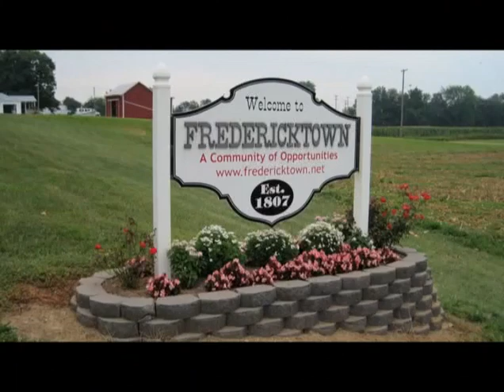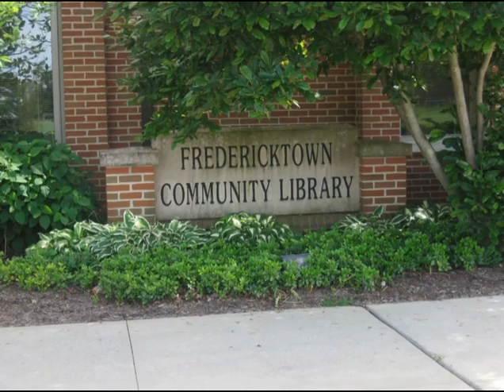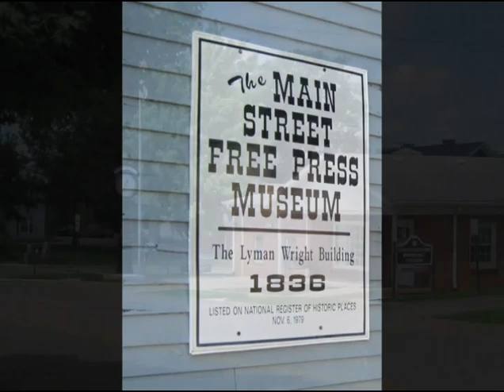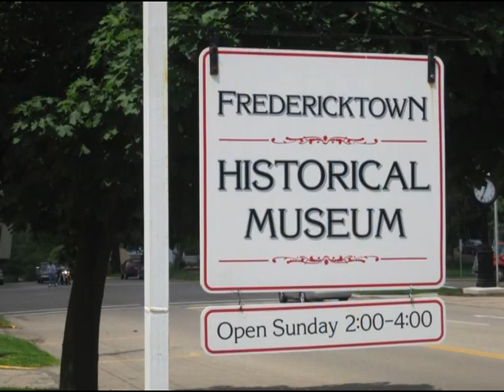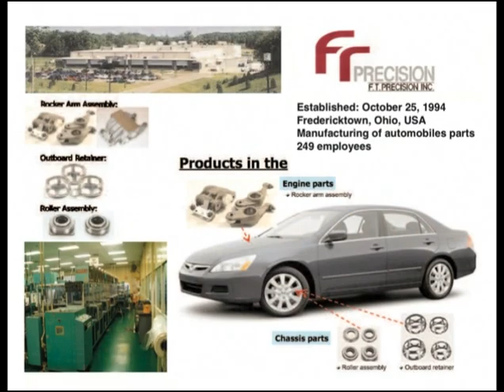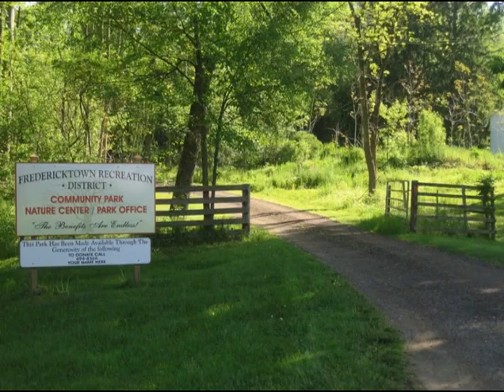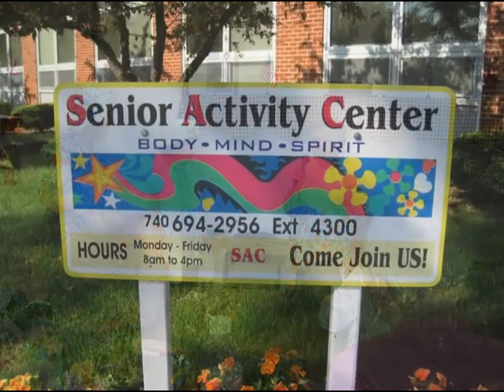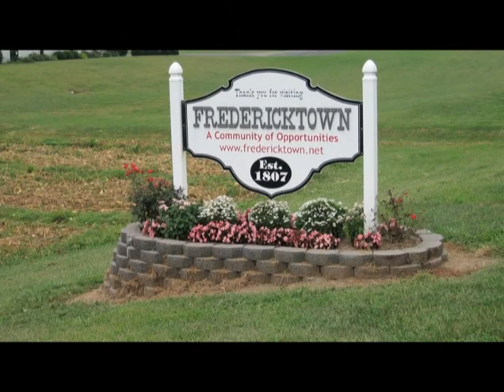Summary of Fredericktown 2010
A video compilation and summary of Fredericktown in 2010